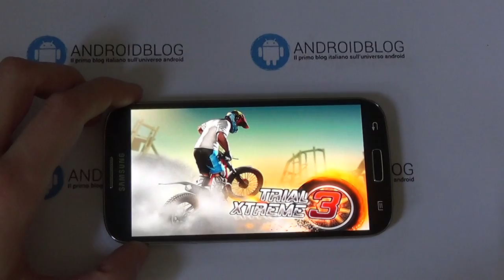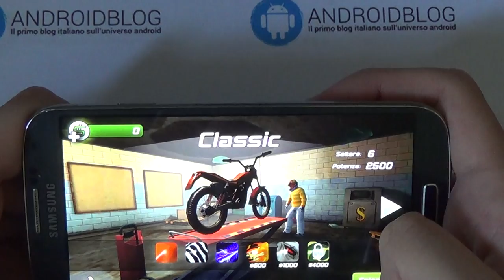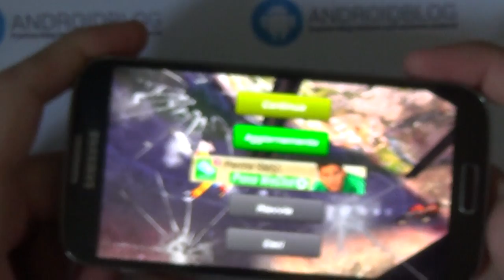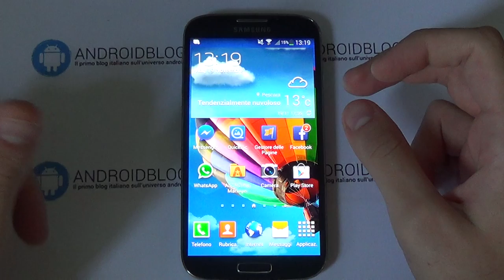Trial Extreme 3 : Video Prova Gioco Android